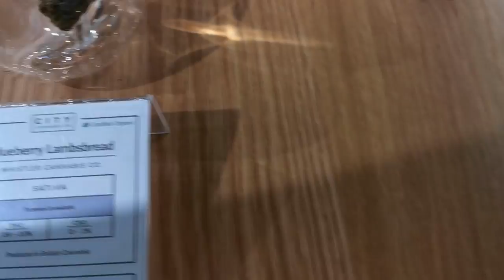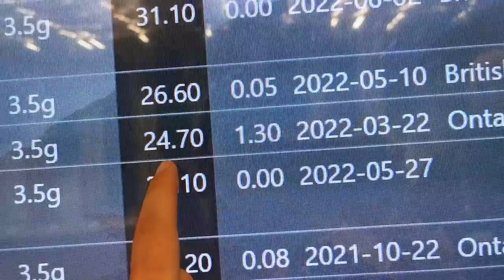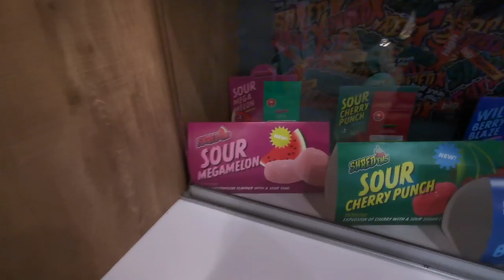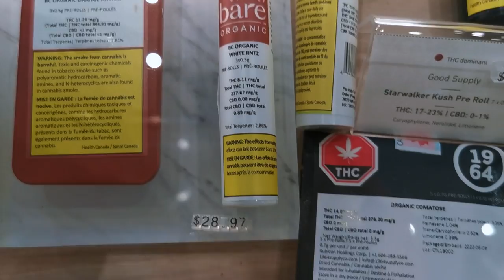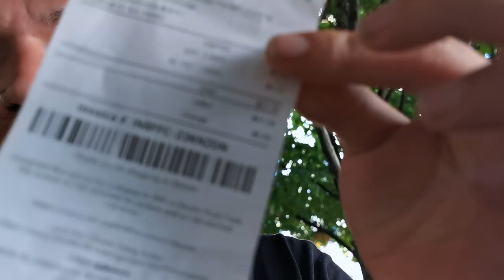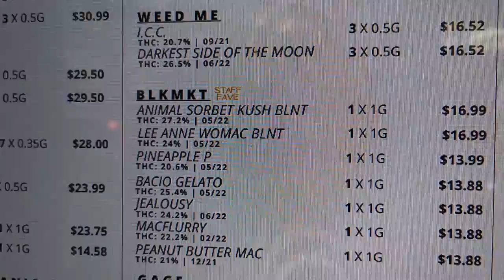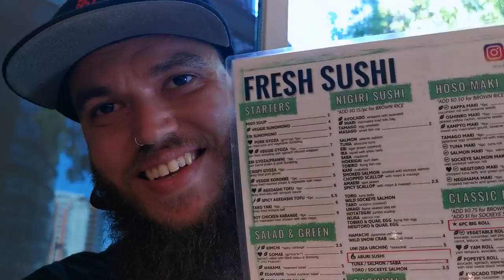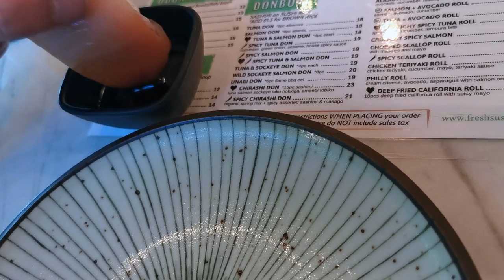Shopping at the BEST & WORST W33D Stores Pt.2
Any gifts can be sent to:
DAN G
RPO WESTMINSTER
MONTREAL QC H4X 0A2